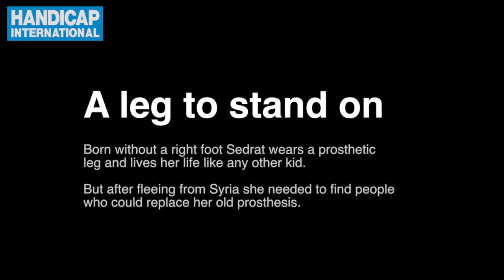Syria, 4 years later: the story of Sedrat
Sedrat is born with a malformation on the right leg (no right foot). As she left Syria with her family to live as a refugee in Jordan, she needed to find someone who could replace her old and damaged prosthesis. In this video, Sedrat tells us about her story and her fitting session with the new prosthesis provided with Handicap International support.

© Brice Blondel / Handicap International